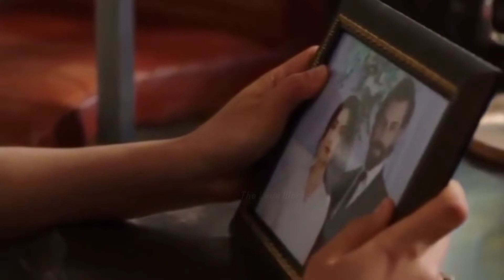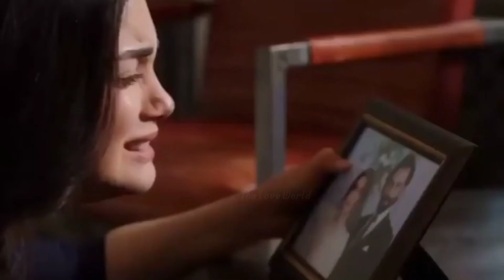Emir and Rehan | Sunn Raha Hai Na Tu | The Love World